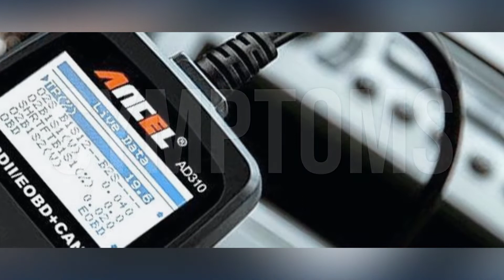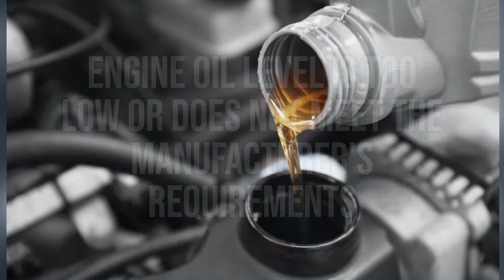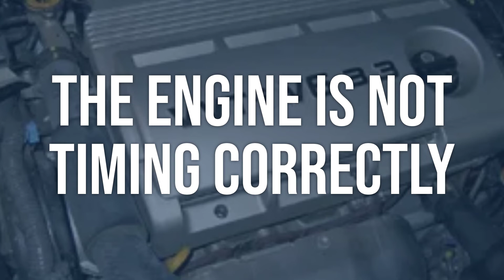How to Diagnose and Fix P005A Engine Code - OBD II Trouble Code Explain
The OBD-II fault code P005A means that the engine control module has detected a problem with the camshaft profile control performance or it is stuck off.
22b6